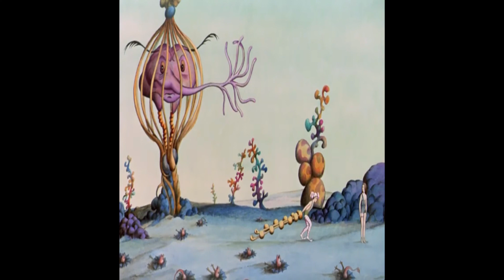Space Trap Volume 1: B-Side - Kevin, The Cardigan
Tracklist:
0:00 - Space Trap Freestyle
4:05 - Lui Kang
5:49 - Feels So Good
10:14 -  Make It Last

Space Trap Vol. 2 On the way!